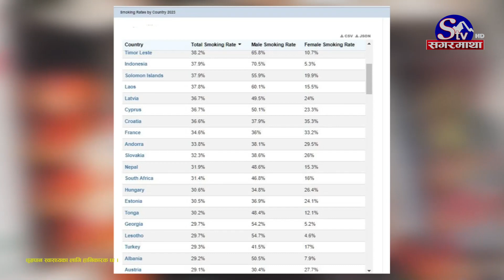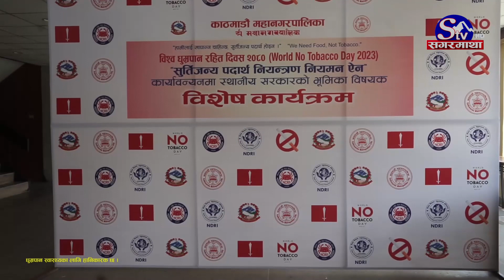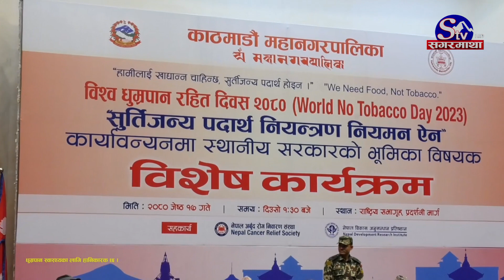धेरै धुम्रपान गर्ने देशको सूचीमा नेपाल २२ नम्बरमा, पहिलो कुन ? Sagarmatha Report